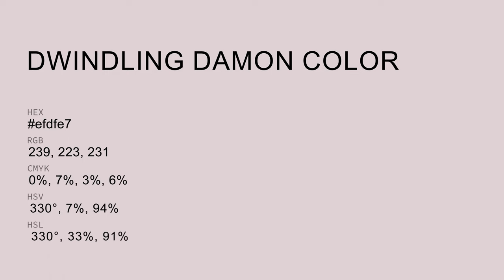Dwindling Damon color efdfe7 hex Cool Red color efdfe7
What color is Dwindling Damon ? efdfe7 hex, Cool Red color efdfe7

Hex efdfe7 Color Code is also known as Dwindling Damon color

Hex efdfe7 Color code in RGB color code model is created after adding 93.73% red color, 87.45% green color and 90.59% blue color.
Hex efdfe7 Color code in CMYK color (process color) code model is generated after subtraction of 0% cyan, 07% magenta, 03% yellow, 06% black.